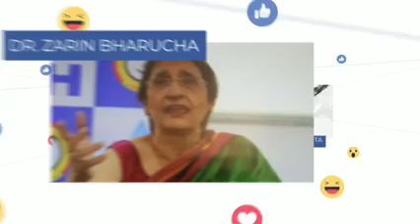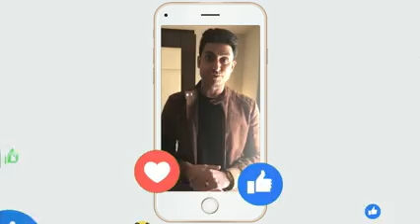Priyanka Chopra - SocialForGood Live-Athon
In conversation with the change makers from different walks of life who are doing their bit and using